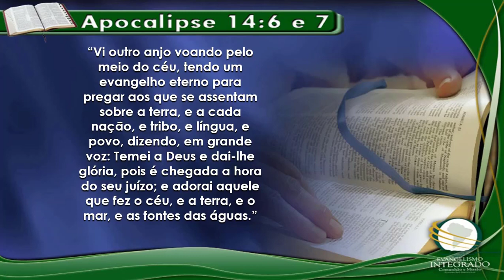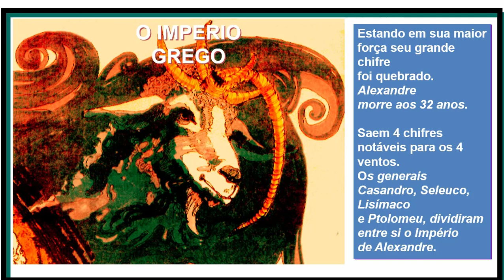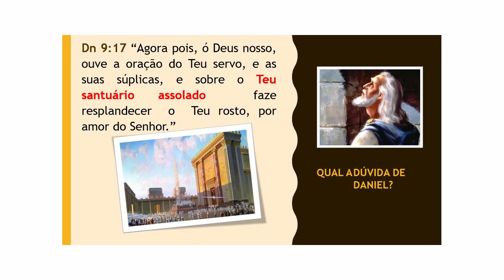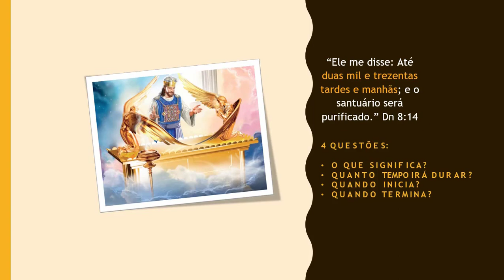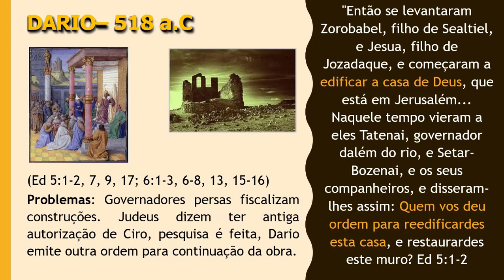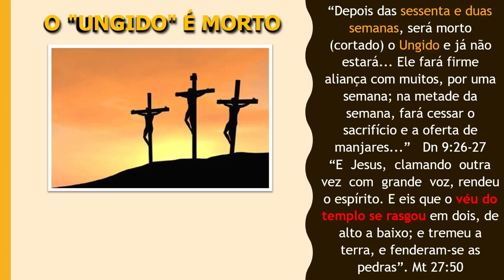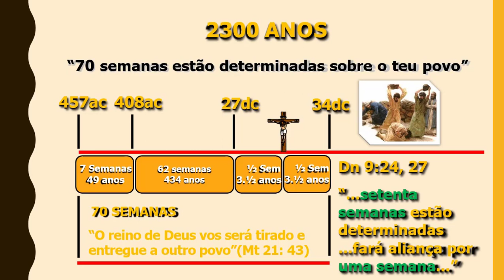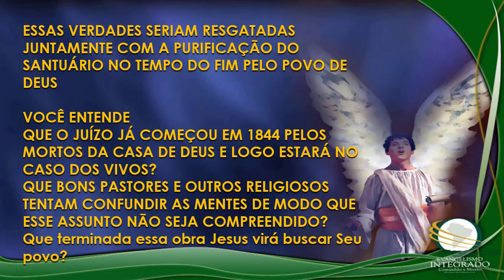21.A profecia que revela a hora do juízo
Quando começou o dia do juízo investigativo? Que profecia revela a data do juízo? Antíoco Epifânio é o cumprimento da profecia? 2300 tardes e manhãs.